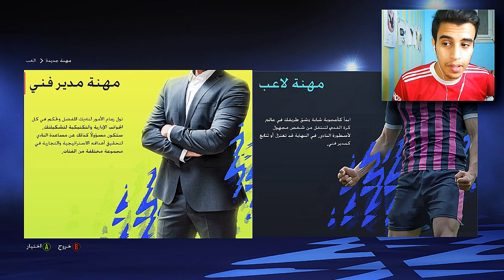بنيت تشكيلة اقصر اللاعبين في كارير مود 🤯⚡| كارير مود الاقزام 🐧 | Fifa 22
و متنساش اللايك والاشتراك في القناة ومشاركة الفيديو يا اسطورة 🥰😘
في فيديو انهاردة بلعب كارير مود الاقزام او اللاعبين القصيرين في فيفا 22